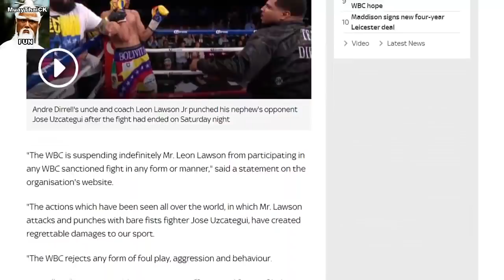САМЫЕ ХУДШИЕ И НЕАДЕКВАТНЫЕ РЕАКЦИИ БОЙЦОВ НА ПОРАЖЕНИЯ — БОКС, ММА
Привет целеустремлённые панды! В этом видео вы увидите самые неадекватные и худшие реакции бойцов на свой проигрыш в боях по мма и боксу!